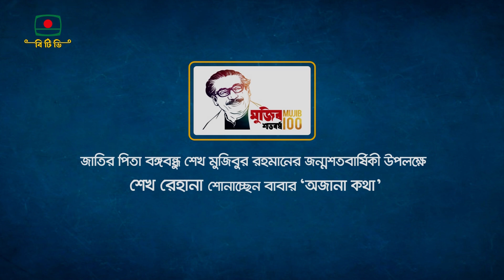আমার বাবার ছেলেবেলা - জাতির পিতা বঙ্গবন্ধু শেখ মুজিবুর রহমানের জন্মশতবার্ষিকী উপলক্ষে | Promo Video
জাতির পিতা বঙ্গবন্ধু শেখ মুজিবুর রহমানের জন্মশতবার্ষিকী উপলক্ষে
শেখ রেহানা - শোনাচ্ছেন বাবার " অজানা কথা "
"আমার বাবার ছেলেবেলা"

সার্বিক তত্ত্বাবধান: শেখ হাসিনা
নির্দেশনা: মো. নজরুল ইসলাম, শাখাওয়াত মুন
প্রযোজনা: মাছুদ-এ-হাসান

দেখবেন ১৭ মার্চ রাত ৮টার বাংলা সংবাদের পর
শুধুমাত্র বাংলাদেশ টেলিভিশনে।

On the occasion of the birth centenary of Father of the Nation Bangabandhu Sheikh Mujibur Rahman
Sheikh Rehana - Listening to father's "Ojana Kotha (Unknown Words)"
"Amar Babar Chelebela (My father's childhood)"

Overall Supervision: Sheikh Hasina
Directions: Md. Nazrul Islam, Shakhawat Moon
Production: Mashud-E-Hasan

You will see after the Bangla news on March 17 at 8 pm
Only on Bangladesh Television.